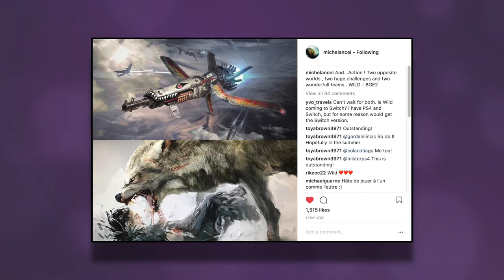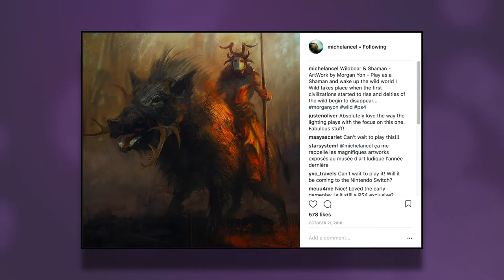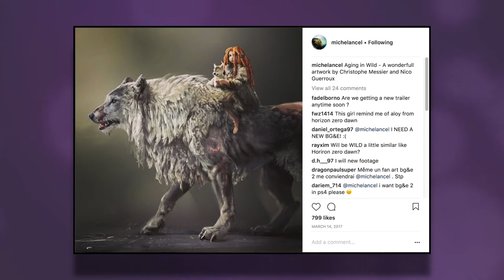Wild by Wildsheep Studios | Wild & Beyond Good and Evil 2 Concept Art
Two teams. Two games. One Michel Ancel.

►ADDITIONAL SOURCES